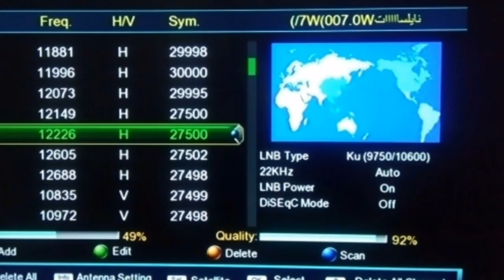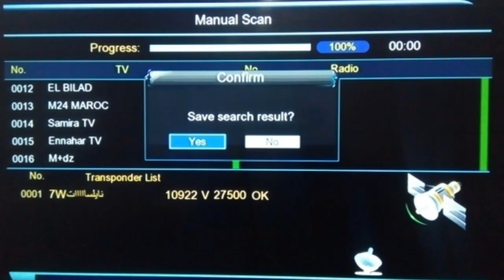تردد حصري قناة توب موفي TOP MOVIEنزلت اليوم على ترددات نايل سات 2022